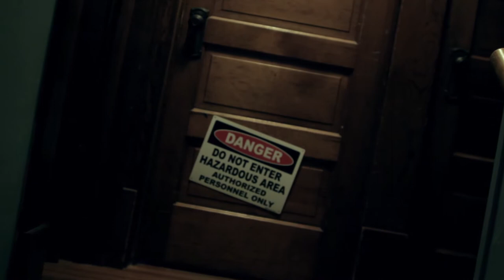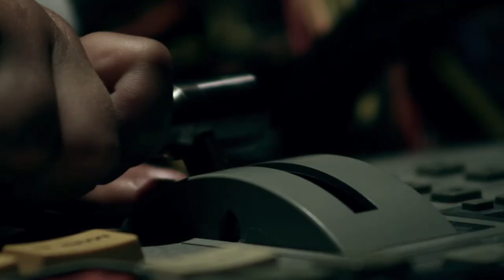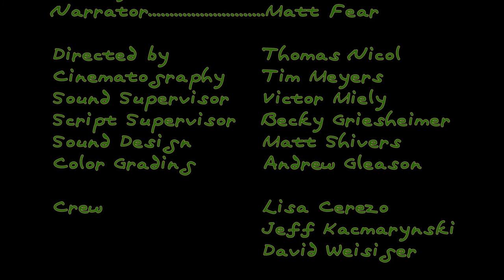Fluffystein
A little girl's beloved toy bunny goes missing and is used for malicious purposes.

WRITTEN BY MADELYN CHILDRESS, TAQIA HERYADI, & MAYA KESAN

FILMMAKER: THOMAS NICOL
Thomas Nicol has produced a number of shorts over the past few years with teams built from this fantastic community. For the past couple of years he's managed Champaign Movie Makers, a networking organization connecting local filmmakers since 2008, and served on the board of the CU Film Society.

This film was created as part of the Champaign-Urbana Film Society's 2013 PENS TO LENS program, in which K-12 students in East Central Illinois wrote screenplays that area filmmakers made into short films.